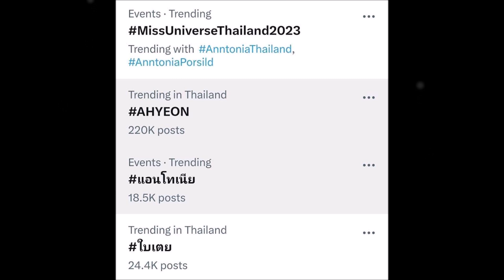สวยสะใจมาก แอนโทเนีย ในรอบพรีลิม พร้อมเผยแรงบันดาลใจชุดประจำชาติ